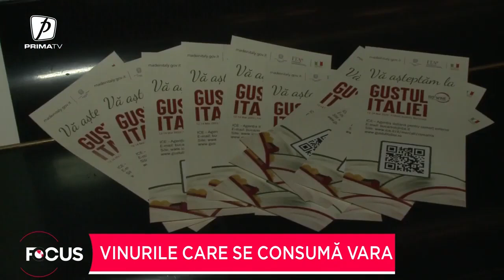Cele mai noi sotimente de vin